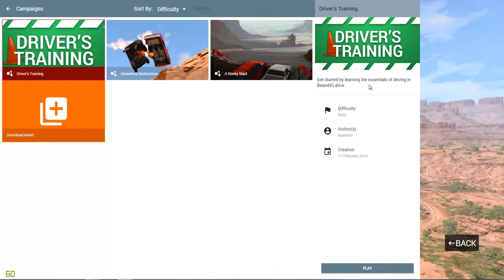Der Einstieg in die Hölle #1 BeamNG.drive